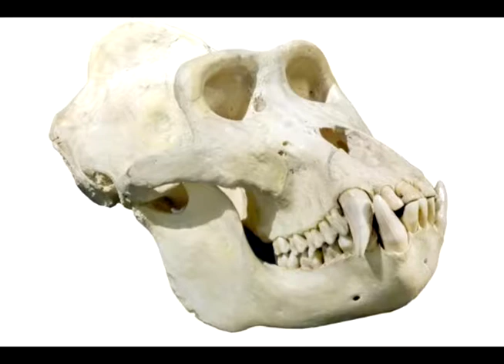¿pueden los cubiertos cambiar el sabor de tus comidas?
Homo Superioris Channel - HST1C91E91
(Video optimizado con subtitulo para personas con discapacidad auditiva).